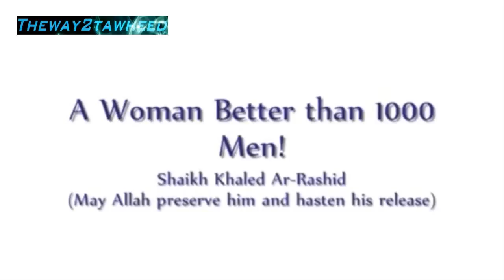A Woman Better Than 1000 Men _ ᴴᴰ - Emotional Sheikh Khaled Al Rashed ....